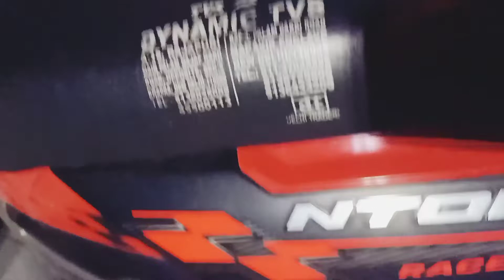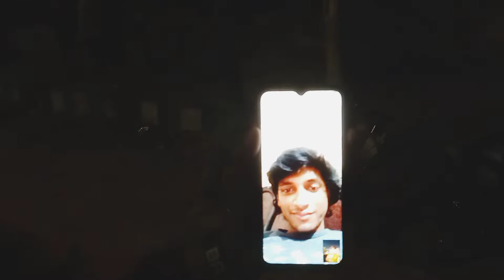Birthday ll Sharvan bahi ka birthday ll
vlog,
my vlog viral,
today vlog,
daily vlog,
todays viral vlogs,
vlogging,
viral vlogs today,
vlog kaise krte hain,
viral vlogs,

vlog viral |
first vlog viral
todays first vlog
vlog viral

My Vlogging Setup :- Only My Phone Oppo F11 Pro.

Apne Bahi Ko Follow Karna :-

Ye Phone Use Karta Hun Me Video Banane Ke Liye :- OPPO F11 PRO

Dilip Yadav
From :- Darbhanga Bihar ( India )

      🙏"PLEASE FRIEND SAPORT ME"🙏